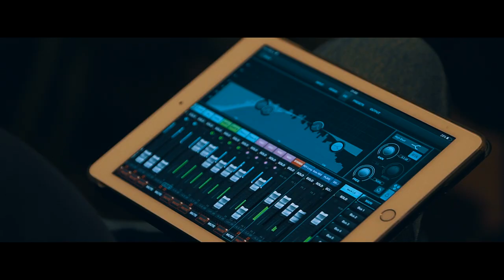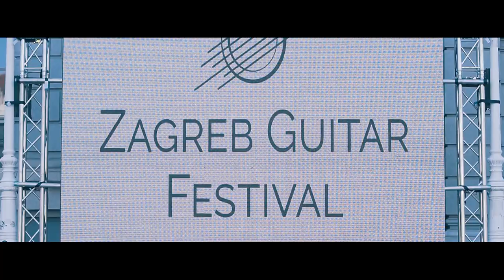Zagreb Guitar Festival 2018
4th edition of Zagreb Guitar Festival Aftervideo